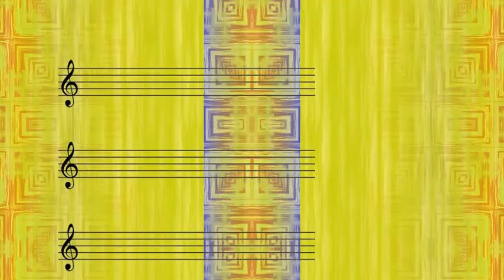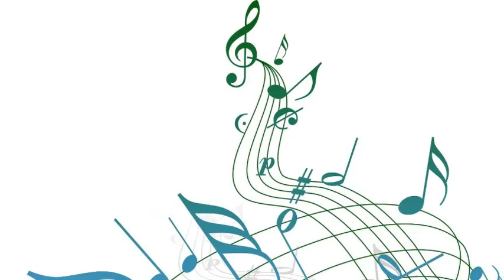Rosemary Clooney with Paul Weston's Orchestra - We'll Be Together Again